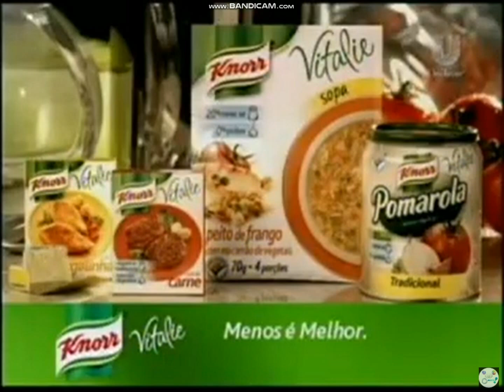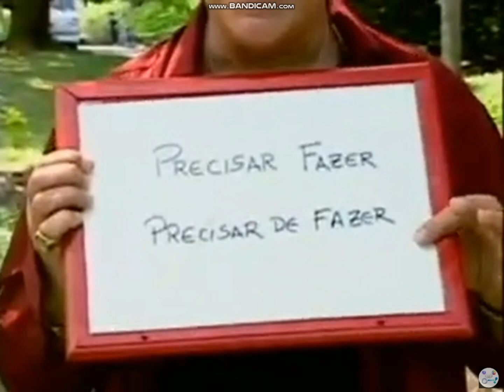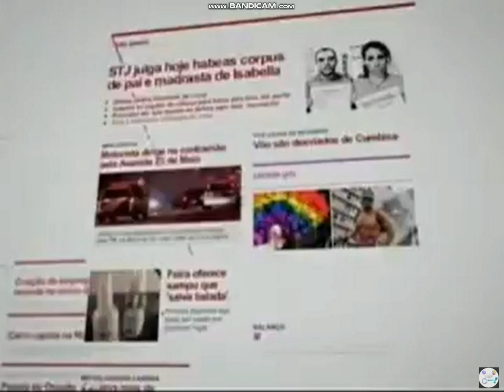Intervalos VPVN Cabocla Globo (29/08/2008) #2